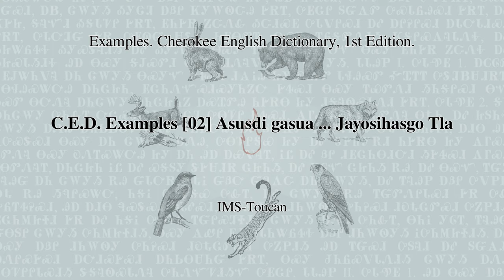C.E.D. Examples [02] Asú:sdi gà:sú:ɂa. ... Jayó:sihasgo? Tla. (Cherokee English Dictionary)